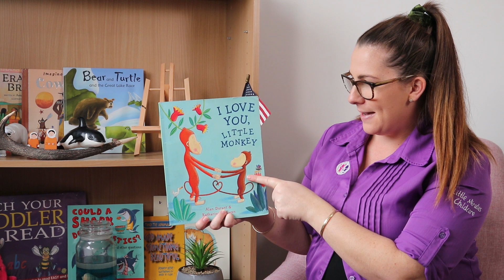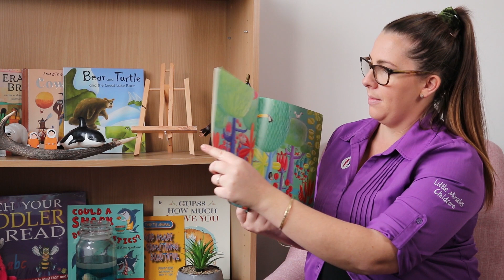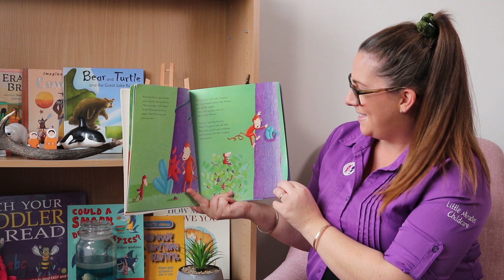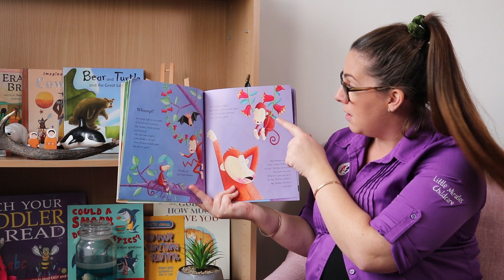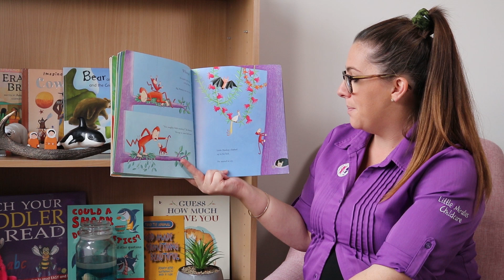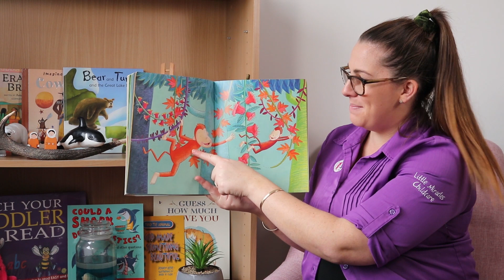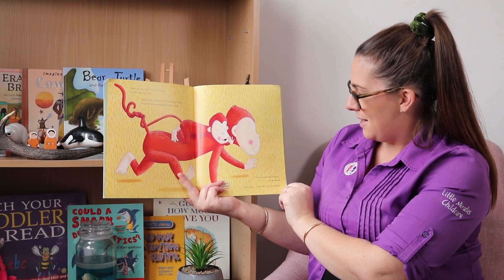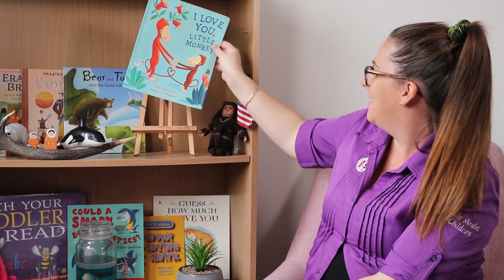Hometime with Robbie & Susie|North America|The Caribbean||Educational videos for preschool toddlers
Hometime with Robbie and Susie's last day of exploring North America is today and we are learning about The Caribbean.
There is a yum food experience making a fruit juice smoothie out of Caribbean fruits, 2 songs about some monkeys, we read I Love You Little Monkey and so much more. We can't wait to learn with you.